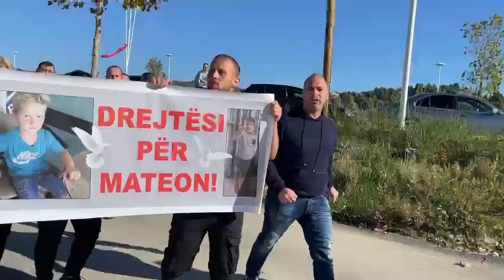Familjarët e 8-vjeçarit protestë para burgut të Vlorës, nëna kërkon drejtësi